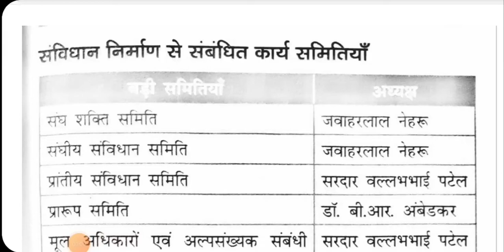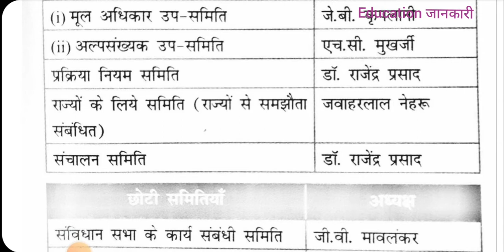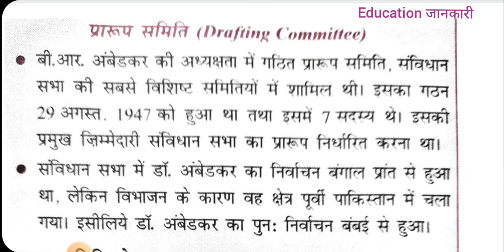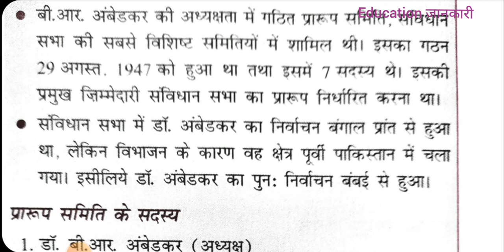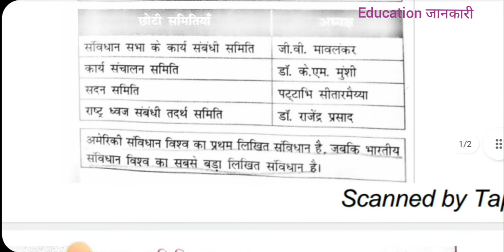Major Committees of India Constituent Assembly संविधान के कार्य से संबंधित महत्त्वपूर्ण समितियां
संविधान निर्माण से संबंधित महत्वपूर्ण समितियां